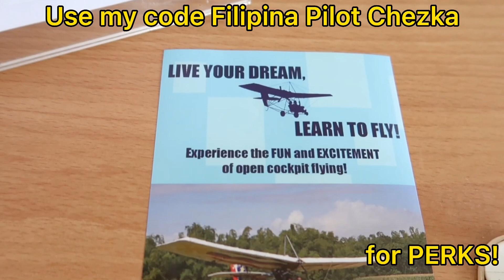SENIOR CITIZEN and KIDS try the ULTRALIGHT AIRCRAFT! | Angeles city flying club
Looking for a safe extreme adventure for kids and even senior citizens? Try out the Ultralight at Angeles city flying club!

My mom who is already 66 years old  tried it and was even able to try out the controls!  My kid